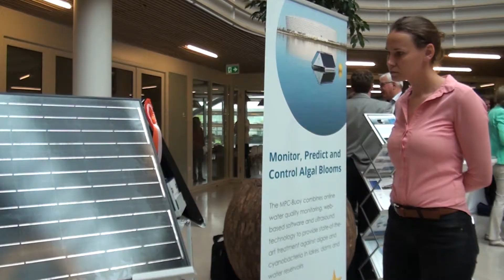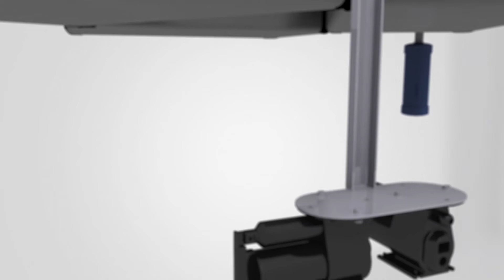GPTV: Prins Constantijn inspireert tijdens Water Tech Fest Leeuwarden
Beginnende innovatieve bedrijven, bedrijfsleven en investeerders vinden elkaar tijdens het netwerkevent Start Up Fest Europe, dat deze woensdag op meerdere plaatsen in Nederland plaatsvindt. De Watercampus in Leeuwarden was een van de locaties van het evenement, waarbij Start Ups op het gebied van watertechnologie zich presenteerden. Deze week werd bekend dat prins Constantijn de opvolger wordt van Neelie Smit-Kroes als ambassadeur van Start Up Fest. Woensdag was de prins in Leeuwarden voor een van zijn eerste officiële handelingen als ambassadeur, de opening van dit Water Tech Fest.